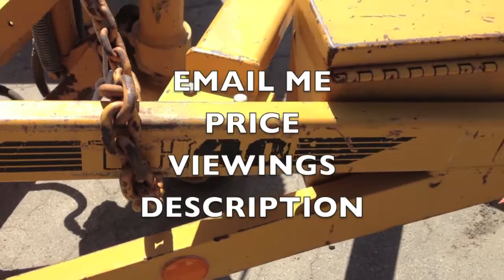FOR SALE $1,300 HOGG & DAVIS TH40 TLR POLE/REEL TRAILER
Tires are in Excellent Condition
11' SINGLE AXLE MAX LOAD 5,600 LBS
POLE/REEL DOLLY